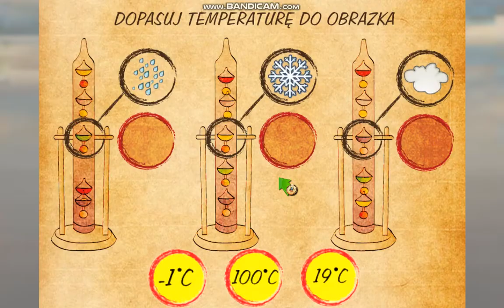Wiktor Wiewiór Tajemnica Krzywej Wieży Poziom 3 Anaglif